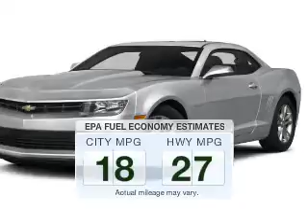2015 Chevrolet Camaro - Strongsville OH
Year: 2015
Make: Chevrolet
Model: Camaro
Trim: LT
Engine: 3.6 L, 6 cylinder
Transmission:
Color: White
Mileage: 2
Address:
15303 Royalton Road